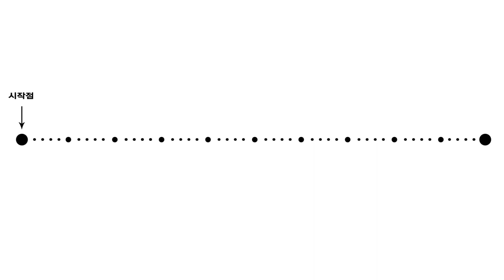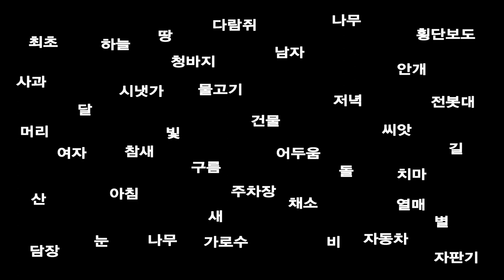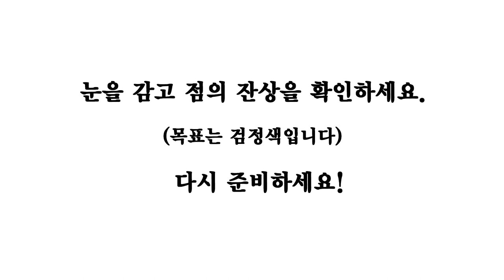15. 본 훈련에 들어갑니다! 집중력향상, 집중훈련, 심신안정, 두뇌계발, 능력계발, 내적회복과 치유, 시력향상, 집중 반복하시면 속독의 지름길로 가실 수 있습니다.